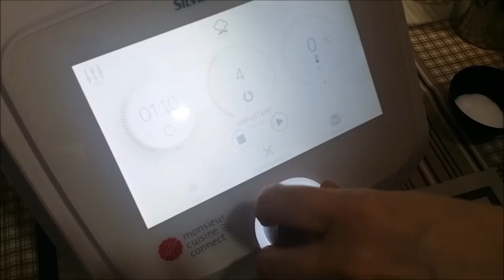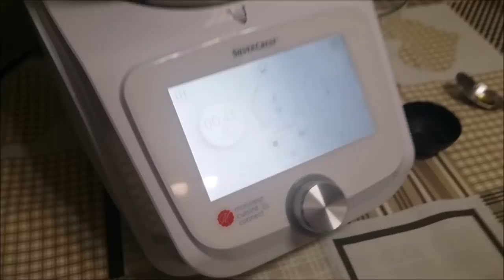Ricetta Pizza con Monsieur Cuisine Connect e Plus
La Ricetta della Pizza a lunga lievitazione con MonsieurCuisine Connect o Monsieur Cuisine Plus della Lidl Silvercrest con ingredienti, procedimento e spiegazione per una pizza al taglio facile, leggera e veloce